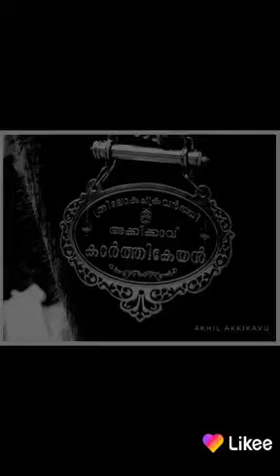🔥🔥 യുവരാജാവ്🔥🔥 അക്കിക്കാവ് കാർത്തികേയൻ